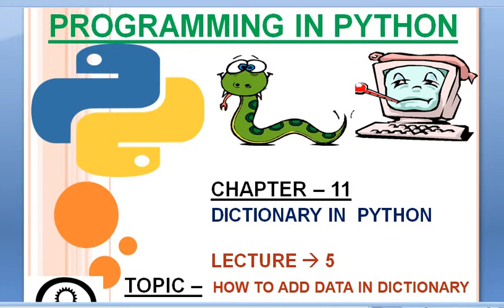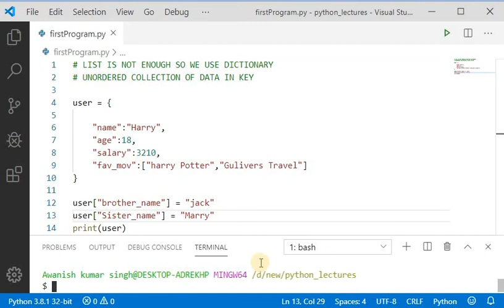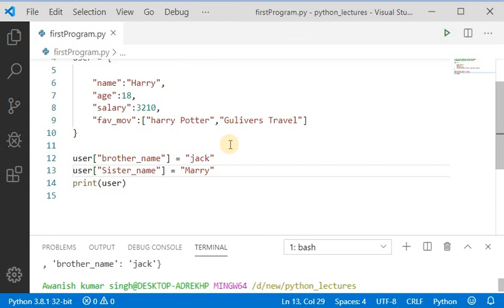CHAPTER 11 :5.How To Add Data In Dictionary|Python Complete tutorial for beginners|coder_brains|149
IN THIS CHANNEL YOU WILL GET TO KNOW JAVA COMPLETE TUTORIAL IN HINDI ,DS,ALGO,INTERVIEW QUESTIONS , THE PYTHON LANGUAGE OR THE BASICS  OF IT , C LANGUAGE , JAVA , MICROPROCESSOR , 8085 PROGRAMMING , DATA STRUCTURES , INTERVIEW QUESTIONS , MOTIVATIONAL VIDEOS , ETC .IN THIS PARTICULAR VIDEO YOU GUYS WILL GET TO KNOW ABOUT Python Complete tutorial course in hindi for beginners